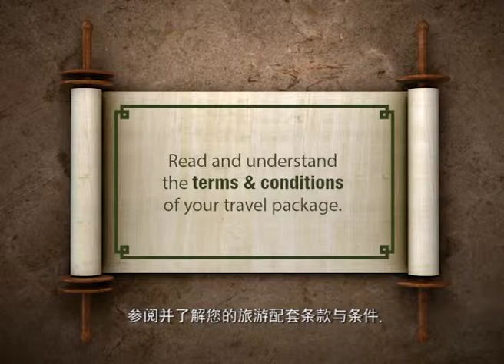Justice Bao Terms